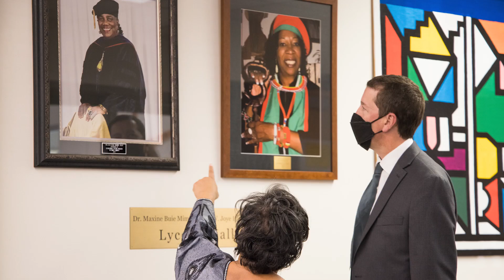Evergreen-Tacoma Welcomes Dr. Dexter Gordon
Evergreen-Tacoma dean Marcia Tate-Arunga hosts a welcome event in honor of Dr. Dexter Gordon, incoming Executive Vice President of The Evergreen State College. Speakers include Evergreen President John Carmichael, Grace Livingston of the University of Puget Sound, Therese Saliba, Joye Hardiman and Dr. Gordon himself.